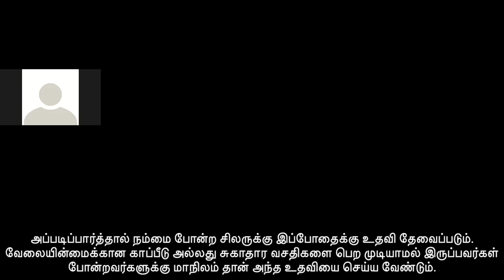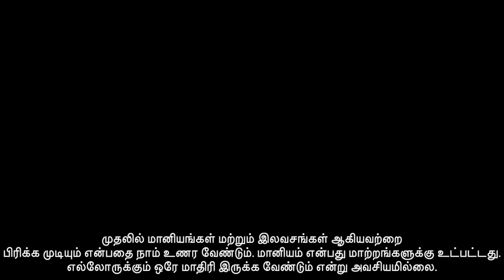Do Freebies and Subsidies help or hinder growth by TNFM Dr Palanivel Thiaga rajan